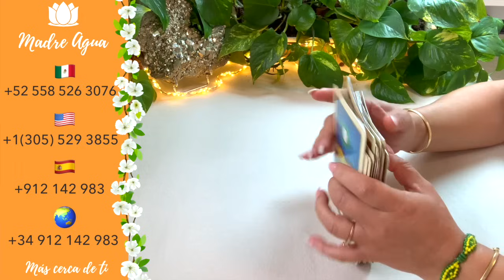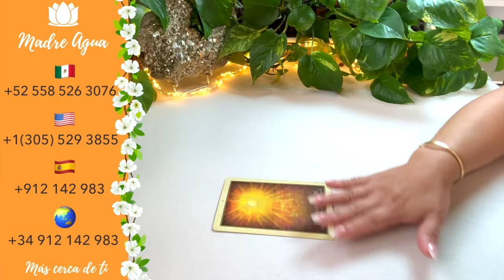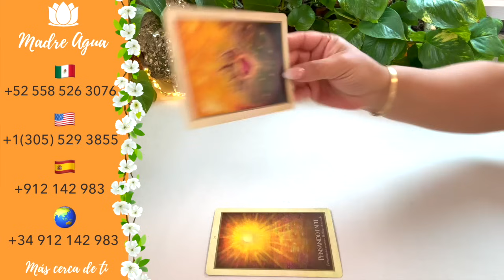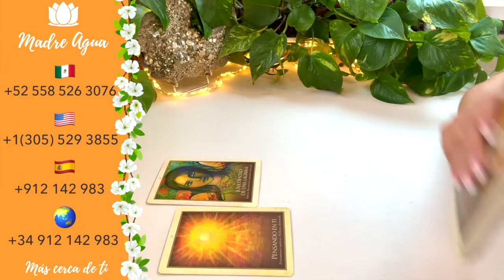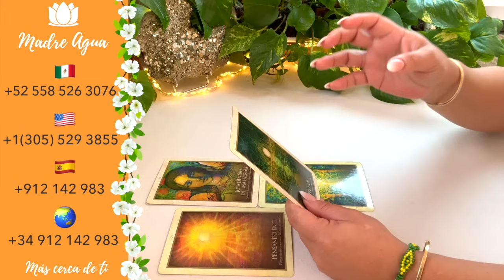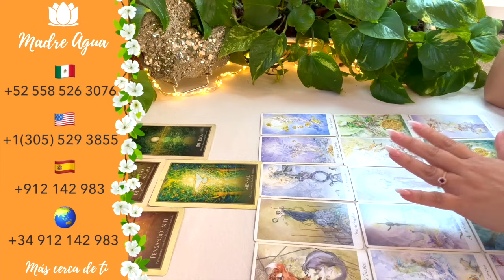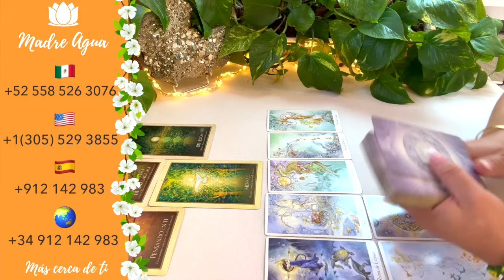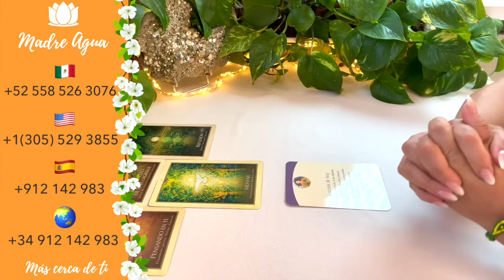🔮LIBRA ♎ TE QUIERE MAS DE LO QUE IMAGINAS NO PUEDE SOLTARTE ❤️AMOR CONEXIONES SOLTEROS PAREJAS EX´S